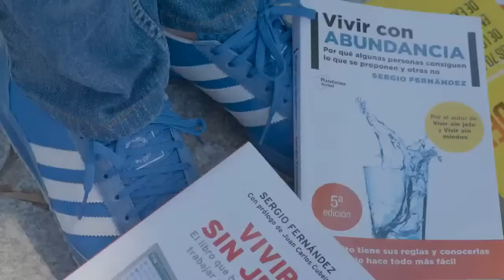🔝 HÁBITOS de EMPRENDEDORES para ganarle DOS HORAS extra al DÍA | Sergio Fernández y Berto Pena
[4º EDICIÓN | Emprende en Positivo] 🔥 APRENDE A EMPRENDER en la nueva ERA DIGITAL con Sergio Fernández ⚡APÚNTATE GRATIS

Te gustaría conocer hábitos muy sencillos de asimilar para tener más tiempo y multiplicar tu productividad? ¿Te imaginas automatizar una serie de rutinas para ganarle dos horas extra a cada día?

Sergio Fernández entrevista al experto en productividad y gestión del tiempo, y profesor del Máster de Emprendedores, Berto Pena, que te traerá 5 hábitos súper sencillos para emprendedores.

🤔 ¿Quieres saber por qué el emprendimiento es la profesión del futuro?⁣
💫 Porque es la única manera de dedicarte a aquello que te apasiona teniendo el control de tu tiempo y tu vida.⁣
Soy Sergio Fernández, emprendedor, inversor, fundador de Instituto Pensamiento Positivo y director del Máster de Emprendedores.⁣⁣⁣
📚 Además soy autor de 7 libros, traducidos a 4 idiomas, entre ellos el Best Seller “Vivir Sin Jefe”.⁣⁣⁣
Y he creado el evento online Emprende en Positivo porque sé que el futuro es de los emprendedores.⁣
📍Por eso te invito a la cuarta edición del evento online Emprende en Positivo que tendrá lugar del 23 de mayo al 3 de junio y donde descubrirás: ⁣
🔝 Por qué estás en el momento perfecto para emprender⁣
⛔ Qué errores debes evitar en tu emprendimiento⁣
📈 Cuáles son las herramientas esenciales para empezar a facturar desde ya como emprendedor⁣
🎟️ Con tu entrada tendrás acceso a:⁣
📹 Formación de 4 vídeos⁣⁣
📕 2 Ebooks⁣⁣
✏️ 1 Cuaderno de ejercicios⁣⁣
▶️ Además, en esta cuarta edición compartiré 3 clases en directo por Zoom donde tendrás la oportunidad de participar y hacerme tus preguntas.⁣⁣
¡Y todo este contenido 100% gratis y online!⁣
Si quieres aprender a emprender…⁣
¡Prepara boli y papel!⁣
Haz clic en el botón y apúntate ahora gratis al evento online Emprende en Positivo.

En IPP trabajamos para democratizar el conocimiento y las herramientas para que cualquier persona pueda transformar su vida personal y profesional.

Atrévete a cambiar el rumbo de tu vida profesional y personal con nuestras formaciones, disponibles
* Encuentra tu propósito de vida con el Seminario Vivir con Propósito
* Recupera y exprime tu tiempo con el curso Vivir con Tiempo

Disfruta de más 1.000 entradas y más de 500 vídeos sobre desarrollo personal y profesional